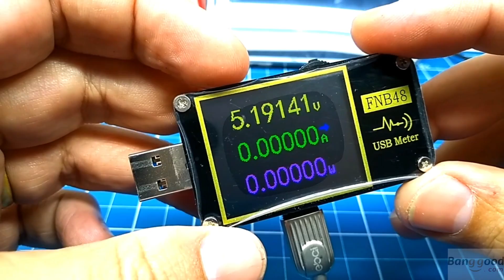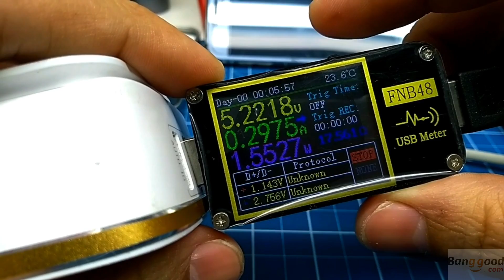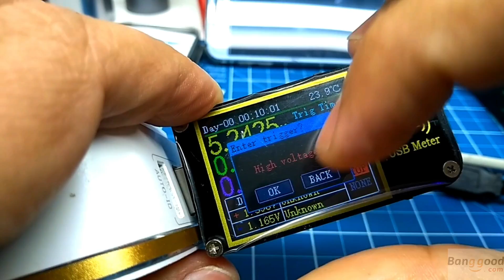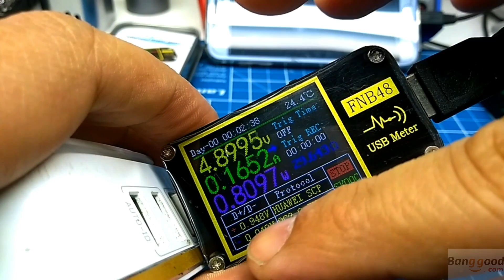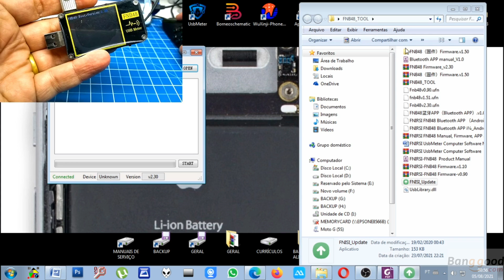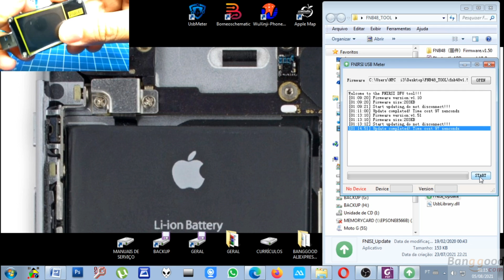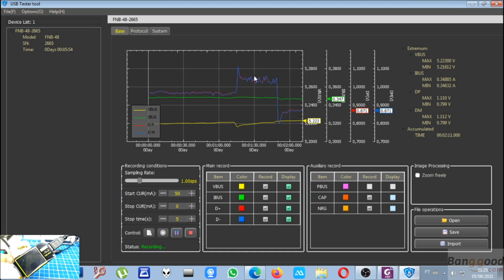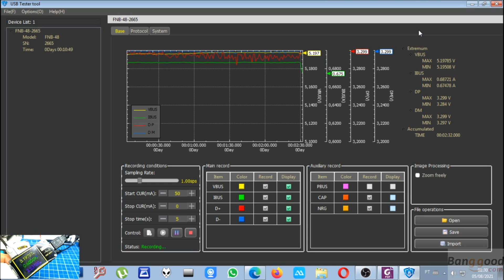FNIRSI FNB48 USB Meter PD Trigger - Análise Completa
Softwares e Atualizações (Firmwares Update and Downgrade)

FNB48 PD Trigger É A FERRAMENTA DO FUTURO

fnirsi-1014d
fnirsi 1014d review
fnirsi-1013d
fnirsi oscilloscope
fnirsi-5012h
fnirsi-1014d manual pdf
fnirsi-1c15
fnirsi 1014d firmware
fnirsi-1013d manual pdf
fnirsi-1013d firmware
dso fnirsi pro
dso fnirsi pro manual
osciloscopio fnirsi 1014d
fnirsi-1014d
fnirsi-5012h
fnirsi 1014d firmware
fnirsi 1014d
fnirsi 1014d firmware
fnirsi 5012h
fnirsi 138 pro
fnirsi 1013d review
fnirsi tc2
fnirsi 1014d manual
fnirsi 1014d fft
fnirsi 1013d review
fnirsi 138 pro
fnirsi tc2